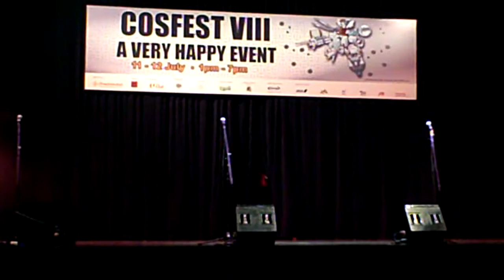Anime Karaoke Contest - Contestant 6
Anime Karaoke Contest at Cosfest VIII.